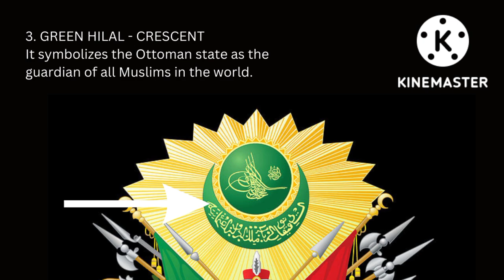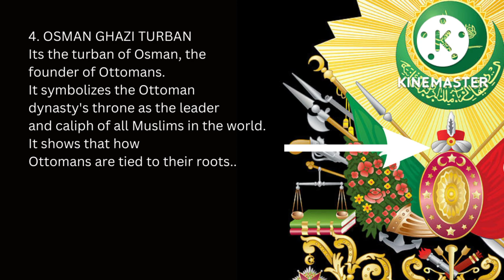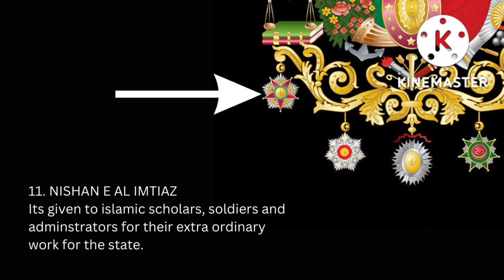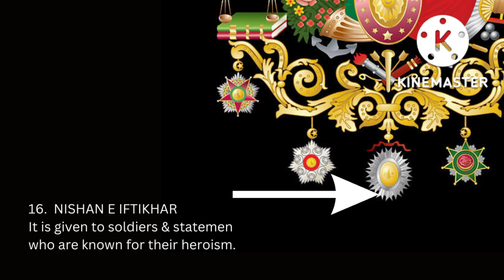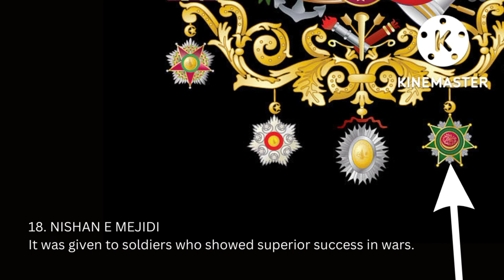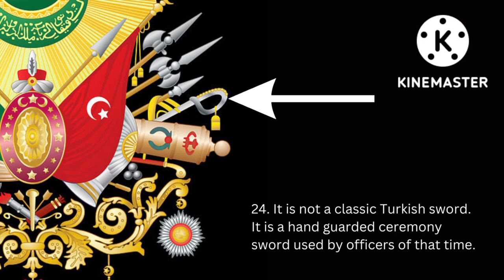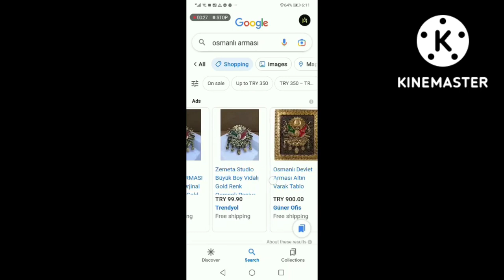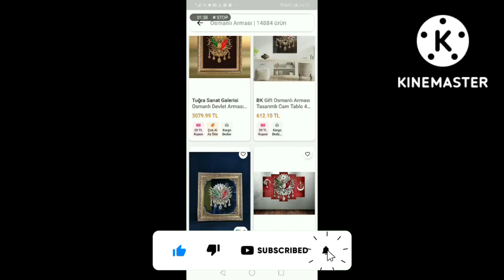Sultan Abdul Hamid Emblem of Ottomans | Pakistani Family in Turkey | Living in Turkey |ملیحہ عارف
In this video:
turkey
istanbul
usmania sultanat
ottoman empire
ottoman empire details
Pakistan urdu vlog
urdu vlog Pakistan
urdu vlog
hindi vlog
urdu hindi vlog
pakistani vlog
pakistani mom vlog
Maleeha Vlog
Maliha Vlog
Maleeha Arif Vlog
Maliha Arif vlog
why turkey
turkey vlog
turkey life
living in turkey
turkey travel
pakistani in turkey
pakistani reaction
turkey reaction for pakistani
turkey vlogs
turkey 2024
pakistani vlogger
urdu vlogger
living in turkey 2024
living in istanbul as a foreigner
living in istanbul turkey
expats in turkey
expats in istanbul
expats living in turkey
is turkey safe to live
things to know before moving to istanbul
things to know before moving to turkey
reasons to move to turkey
why to live in turkey l
living in turkey
moving to turkey
moving to turkey from uk
is turkey good for living
life in turkey
Turkey
Turkey 2024
Antalya
Moving to Turkey
Why live in Turkey
pakistani in Turkey
turkey travel
turkey travel guide
istanbul turkey
antalya turkey
antalya vlog
living in turkey
life in turkey for foreigners
pakistani in turkey
moving to turkey
moving to Antalya
turkey travel video
istanbul
why i moved to turkey
why i moved to istanbul
expats in turkey
expats in istanbul
why to live in turkey
living in turkey
moving to turkey from usa
living in istanbul
why pakistani left turkey
pakistani in turkey
why Pakistani leaving turkey
pakistan turkey friendship
pakistani in Istanbul
pakistan to turkey
pakistani family in turkey
turkey to pakistan
pakistani family in istanbul
turkey visa
jobs in turkey
turkey work visa
turkey work permit
turkey vlogs
turkey visit visa
turkey trc
turkey trc jobs
turkey trc 2024
turkey passport
turkey citizenship
turkey property
property in turkey
real estate in turkey
maleeha arif
maliha arif
ملیحہ عارف
new vlogs Pakistan
new pakistani vlogs
trending
trending vlog
viral vlog
viral
viral pakistan vlog
trending pakistan vlog
urdu vlog
urdu vlogs

Share my videos with your family and friends.
I will be looking forward for your comments.